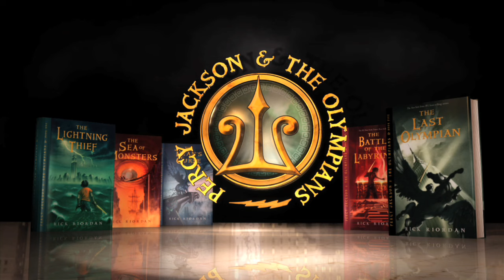Percy Jackson & The Olympians (Book Series Trailer)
The books that created the hero!

The official series trailer for the Percy Jackson & The Olympians books, by Rick Riordan.